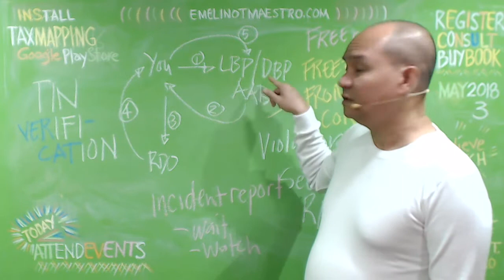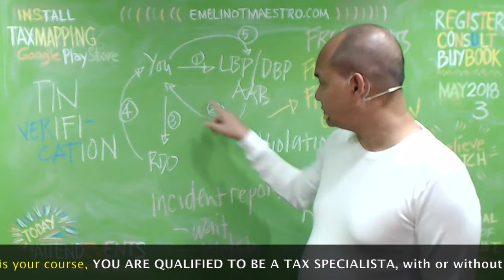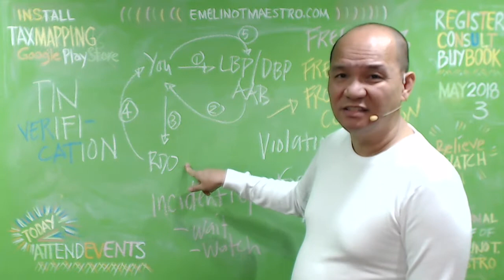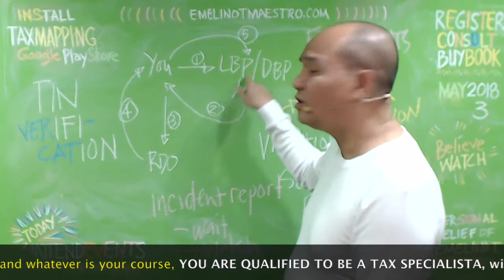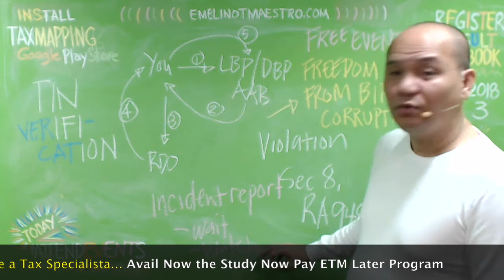BIR TIN Verification Before Paying Taxes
The eRegistration System is a web application of various taxpayer registration services including TIN Issuance, Payment of Registration Fee and Generation of Certificate of Registration. Electronic Filing and Payment System icon ... Electronic Tax Compliance Verification Drive System icon. Electronic Tax Compliance ...eServices: (eServices): eServices Other eServices eServices The eRegistration System is a web application of various taxpayer registration services including TIN Issuance, Payment of Registration ... 6. Payment/Remittance Forms: (Quick Links) ... following third-party information (TPI)data matching programs: 1.The eREGISTRATION (eREG) system is a web application system for various taxpayer registration services, such as TIN issuance, payment of registration fee and issuance of Certificate of Registration. The eTIN is a module of the eREG System. It offers convenient access to application for Taxpayer Identification Number ...New Issuances; Advisories; News; Programs. TRAIN. Advises taxpayers to disregard the penalties computed by the Electronic Filing and Payment System (eFPS) in BIR Form Nos. Tax Compliance Verification Drive: Issuance of Reminder Letter to all business establishments during tax mapping operations.Where can I get information regarding enrollment procedures for eFPS? - eFPS stands for Electronic Filing and Payment System, and it refers to the system developed and maintained by the Bureau of Internal Revenue (BIR) for electronically filing tax returns, including attachments, if any, and paying taxes due thereon, specifically through the internet. Enrollment of New Accounts. Access the BIR eFPS Login Screen. Select “Enroll to eFPS” to proceed to the Enrollment Form Screen. The eFPS enrollment form has three (3) parts: If the message box below appears, it means that your TIN is not yet pre-loaded in the eFPS Registration database.Here are the steps in enrolling to EFPS: Step 1: Access BIR using your internet browser. Step 2: Click on “eFPS” icon to go the the eFPS home page. Step 3: From the eFPS Login page, click on “Enroll to eFPS” link. Step 4: The eFPS enrollment form appears. Complete the ...This Tax Alert is issued to inform all concerned on the manual filing of “no-payment” returns.FAQs relative to the Implementation of Filing Returns Electronically with the BIR. Tax Alert No. 16 [Operations Memorandum No. 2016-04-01 dated 4 April 2016] ... Only those mandated to use Electronic Filing and Payment System ("eFPS")/Electronic Bureau of Internal Revenue Forms ("eBIRForms") are required to file ...RMC No. 12-2015. Clarifies the filing of "No Payment Return" in relation to RR Nos. 6-2014 and 5-2015 mandating the use of eBIRForms. Digest | Full Text. March 30, 2015. RMC No. 13-2015. Further amends RMC No. 57-2011, as amended by RMC Nos. 21-2013 and 9-2014, entitled "Revised Form Nos.Non-eFPS taxpayers may opt to use the electronic format under "eBIRForms" (refer for the preparation, generation and submission and/or payment of this return with greater ease and accuracy, upon availability of the same in the system. FOR NO PAYMENT RETURNS: This shall be filed with the RDO ...maestro emelino kataxpayer knows emelino t maestro